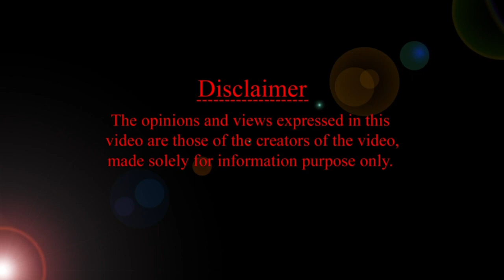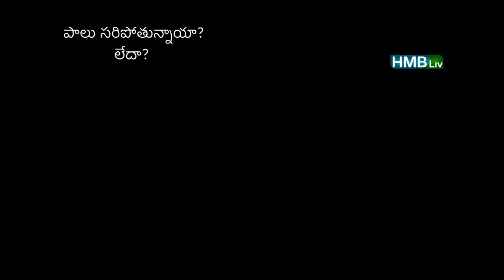నిద్రపోతుంటే లేపి ఫీడ్ చేయాలా? HMBLiv | Women & Child Health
Part 1.నిద్రపోతున్న శిశువును టైం కి లేపి పాలు ఇవ్వాలా
Part 2.పాలు సరిపోతున్నాయి లేదా ఎలా తెలుసుకోవాలి?
Part 3.పడుకుని పాలు తాగుతూ baby నిద్రలోకి వెళ్తే తెనుపు తెప్పించాలా?